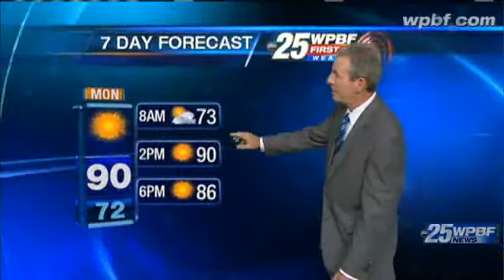Sunday Evening First Alert Forecast